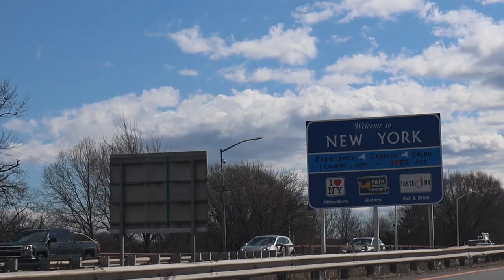BHS 2023 Film Fest Teaser Trailer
Ballard High Schools 2023 Film Festival will be June 24th at 7:00pm and June 25th at 2pm, both locations will be at Ballard High School. It is $10 for Adults and $5 for students, CASH ONLY!!

Be there!!!